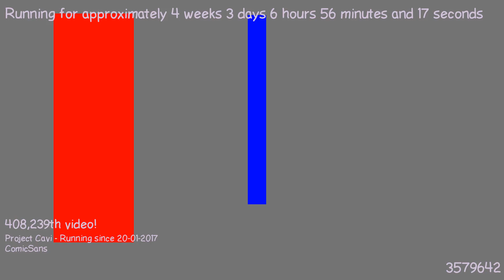1487653235 - Webdriver Cavi - O